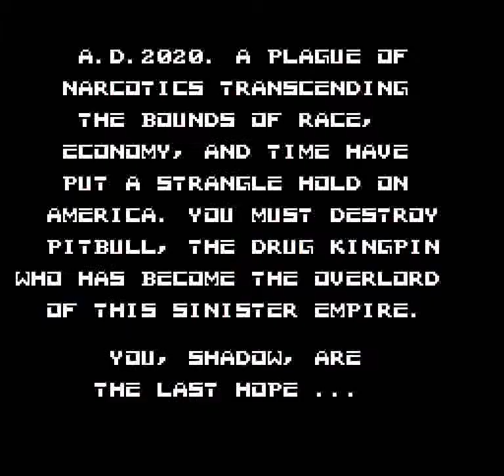Raid 2020 (NES) - Full Run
Merry Christmas!